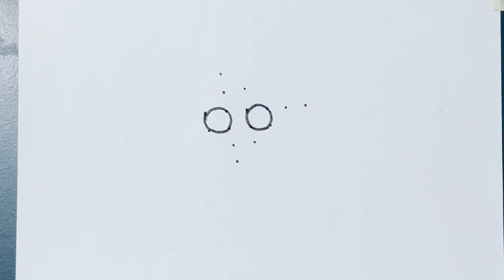Gandhiji drawing/16 dots Gandhi drawing/Mahatma Gandhi drawing step by step/drawing for begginers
gandhiji drawing
Gandhiji outline drawing
Gandhiji dots drawing
Gandhiji number drawing
Drawing drawing
gandhiji outline
gandhiji outline sketch
gandhiji thrown out of train
Sanju arts
So drawing
Mam arts

gandhiji drawing
gandhiji drawing easy
gandhiji drawing colour
gandhiji drawing simple
gandhiji drawing for kids
gandhiji drawing sketch
gandhiji drawing video
gandhiji drawing full body